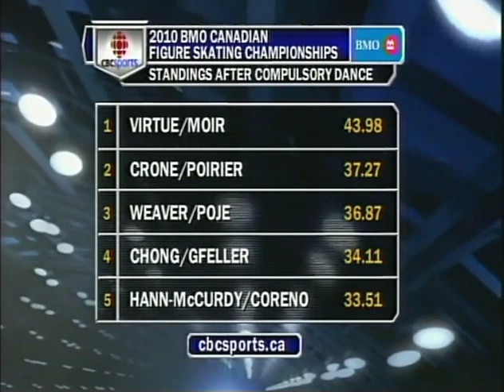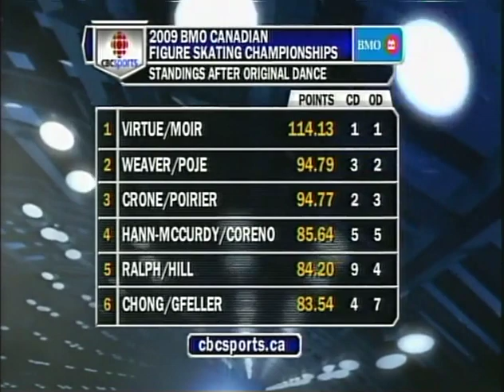2010 Canadian Figure Skating Championships Original Dance Part 2